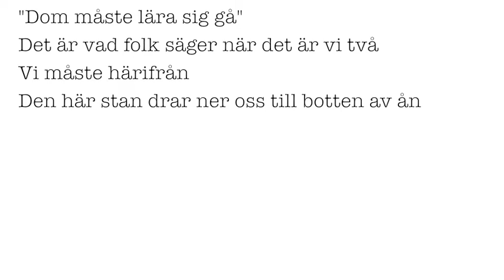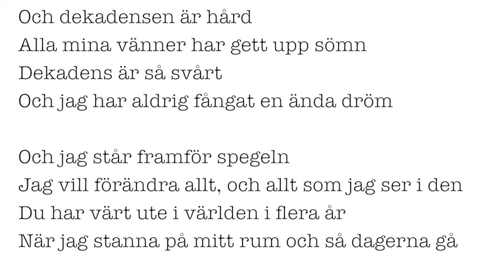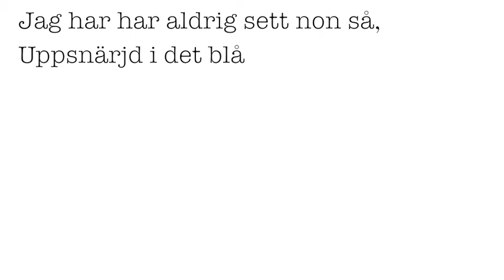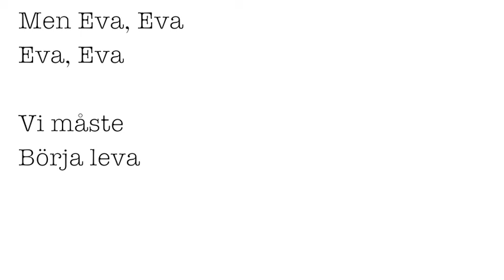Uppsnärjd i det blå av Håkan Hellström (text)